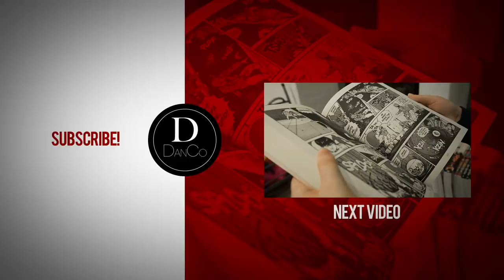Amazons (DCEU) vs Spartans (300) | BATTLE ARENA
AMAZONS - 0:17
SPARTANS - 2:24
FIGHT BREAKDOWN - 4:32

Now I actually really like the idea of Amazons vs Spartans, considering how similar they are in methodology and weapons and skills.  They’re even both Greeks!  So if these two warrior cultures ever came to blows, who’d come out on top here?  Well today, thats what we’re gonna find out!